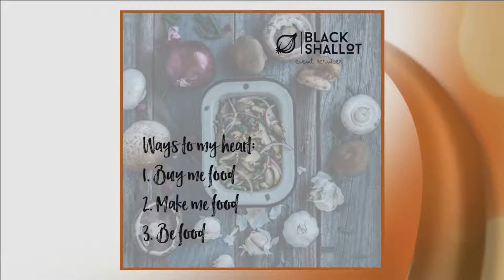Chef-crafted meals in the comforts of your own home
Monique Vermeulen of Black Shallot | Event Services talks about the personal chef service her company provides.